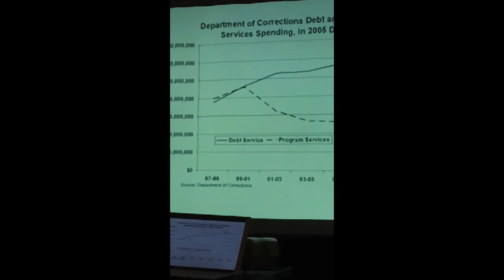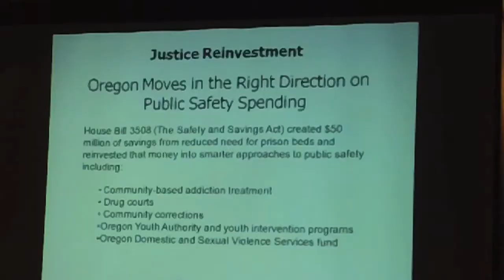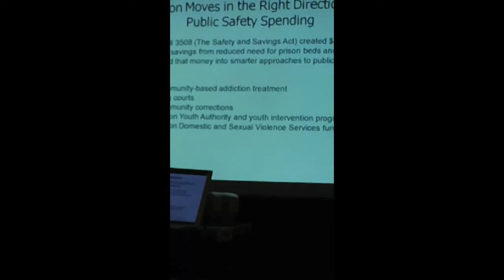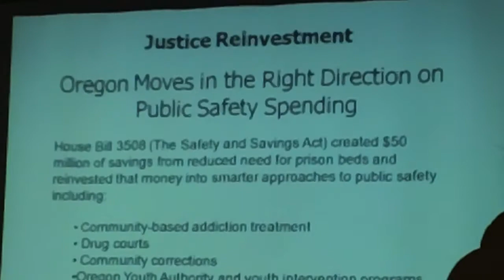20120221 c oregon corrections partnership safety justice funding education